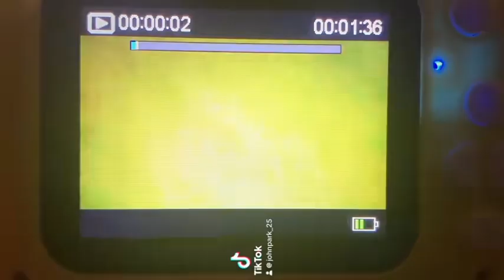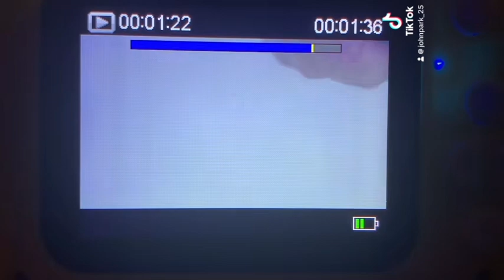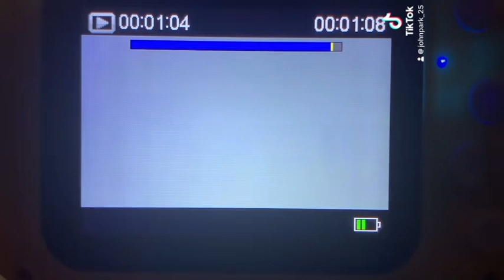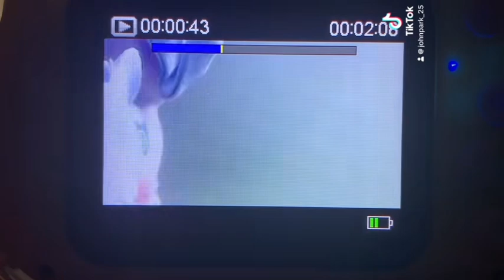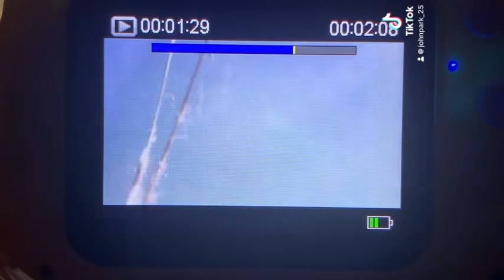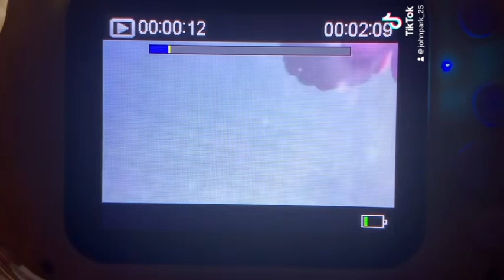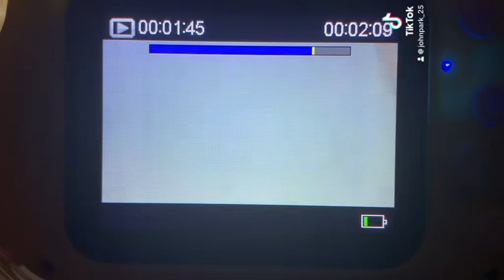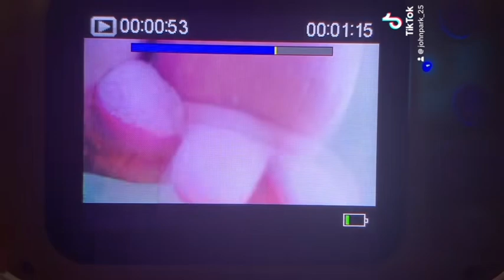Swim baby & octopus Megan 2024 underwater: silver lake 22: swim and dive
Swim baby is swimming and diving while breath holding